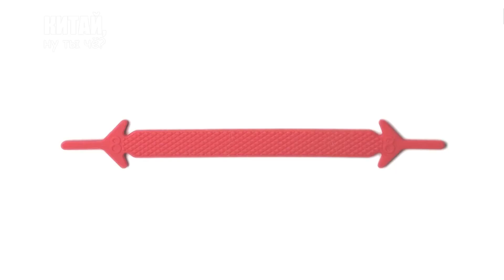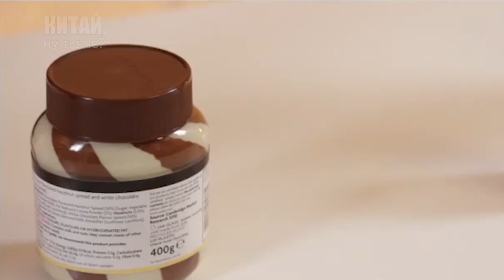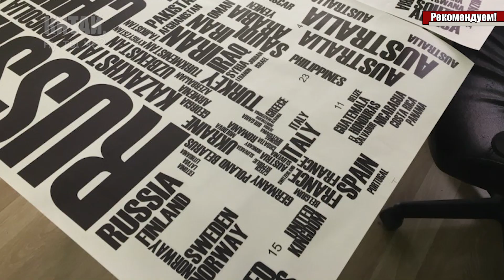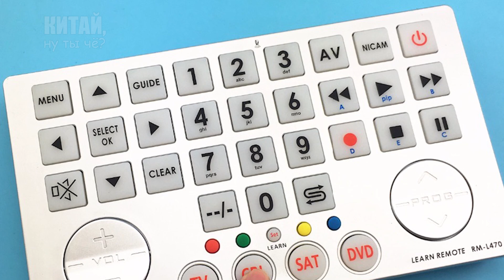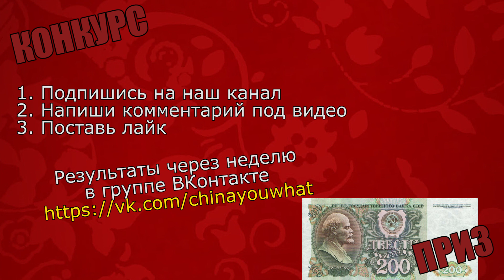Самые КРУТЫЕ и ПОЛЕЗНЫЕ товары с Aliexpress | 10 самых офигенных вещей с Алиэкспресс + конкурс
Мега крутые и офигенно полезные товары с ALiexpress! Ты просто обязан их купить! Никто же не читает описание! :)
Полезные товары для дома, кухни и автомобиля с Алиэкспресс.

КОНКУРС
Для участия в конкурсе:
2. Напиши позитивный комментарий под видео

3.  Вешалка для ремней и галстуков

6. Карта мира из слов

*ЕСЛИ КАКАЯ-ТО ССЫЛКА НЕ РАБОТАЕТ, ПИШИТЕ В КОММЕНТАРИИ И Я ЕЕ ИСПРАВЛЮ!*